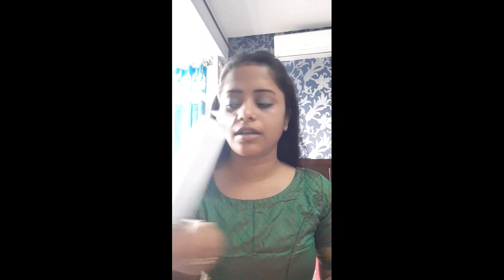KRWA CHAUTH MAKEUP😍EASY ND QUICKLY..2019 KRWA CHAUTH MAKEUPLOOK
NY Bae SKINfident Serum, with Vitamin C and Vitamin B3, Glowing as Broadway Queen, For Skin Brightening (10 ml)

NY Bae Liquid Lipstick, Red - Big Apple Babe 4 (3 ml)

ALSO FOLLOW ME ON BELOW SOCIAL MEDIA HANDLE.

instragram-medhabharti247
Titok-medhabharti247